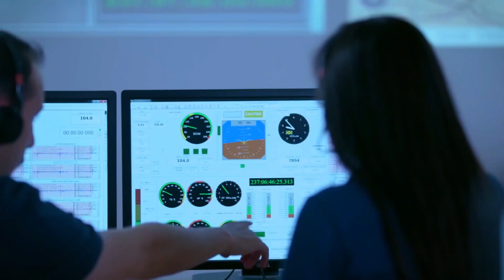Finally: Turkey Test A New 6th Generation Fighter Jet To Replace F-22 Raptor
The TAI TF-X (Turkish Fighter) is a stealth twin-engine all-weather air superiority fighter in development by Turkish Aerospace Industries (TAI) and BAE Systems as its sub-contractor.The aircraft is planned to replace F-16 Fighting Falcons of the Turkish Air Force and to be exported to foreign nations.TAI CEO Temel Kotil stated that the TF-X will be unveiled by March 23, 2023 and make its maiden flight by 2025.

On 15 December 2010, Turkey's Defense Industry Executive Committee (SSIK) decided to design, develop, and manufacture a national next generation air-superiority fighter which would replace Turkey's F-16 fleet and operate with other critical assets like the F-35 Lightning II.

Fighterjet# Turki Air Force#educatic